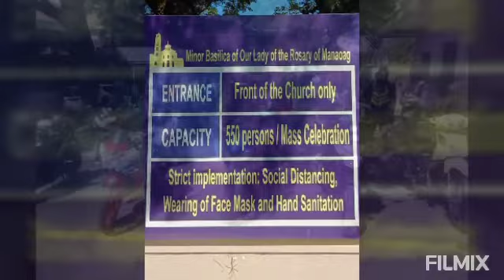Charity @ tebag mangaldan pangasinan.10/04/20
Mark quillope